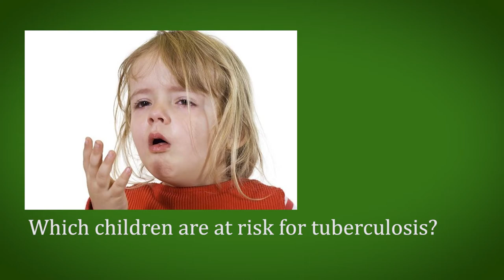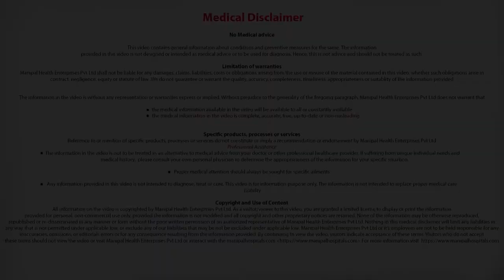Which children are at risk for tuberculosis? Dr. Archana M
Dr. Archana M talks about which children are at risk for tuberculosis.